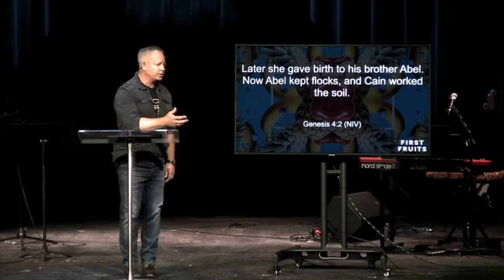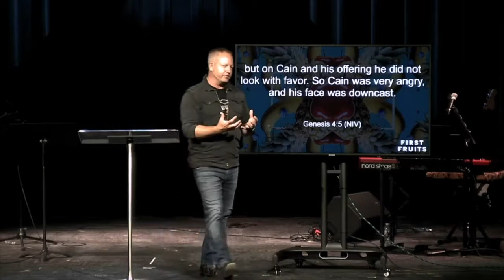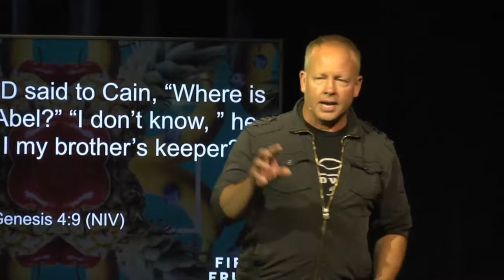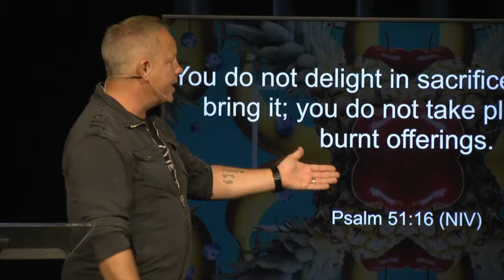First Fruits Week 1